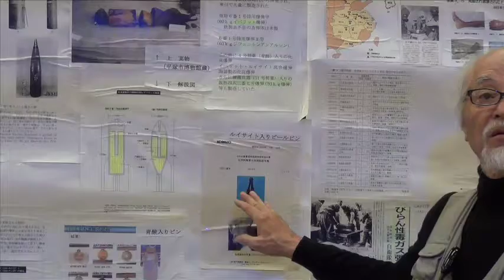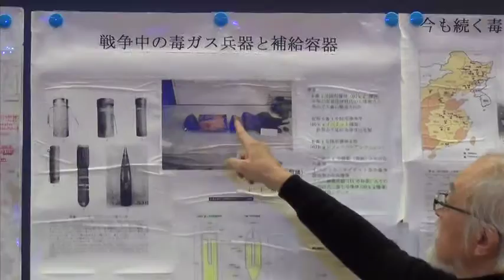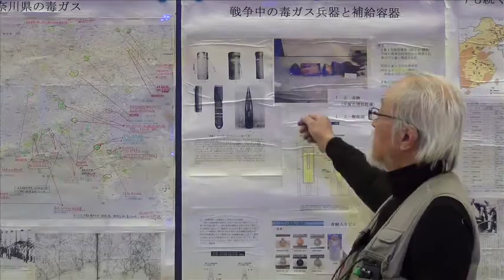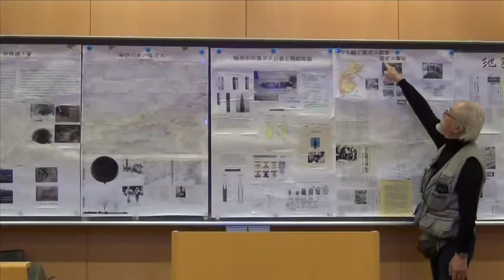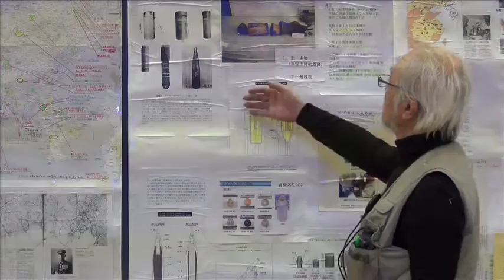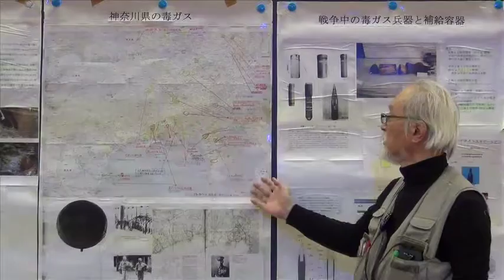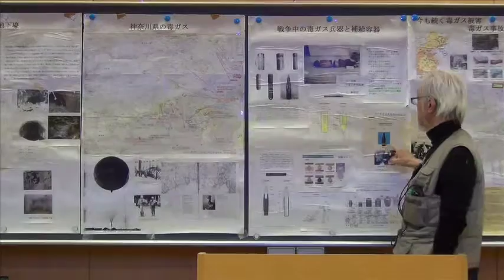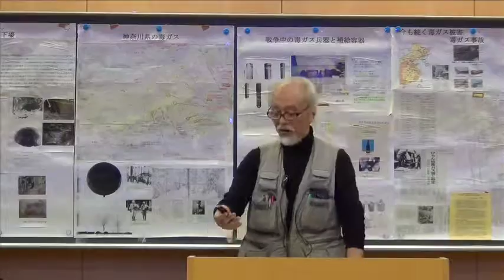講義（後半）＠関東学院大学